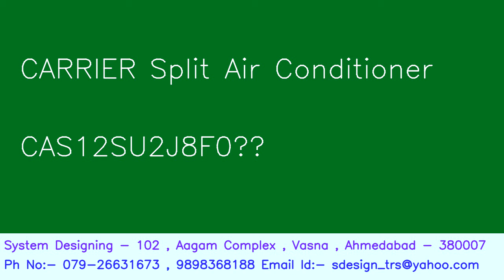CARRIER Split Air Conditioner CAS12SU2J8F0 System Designing 919898368188